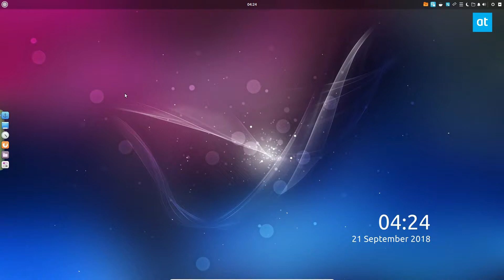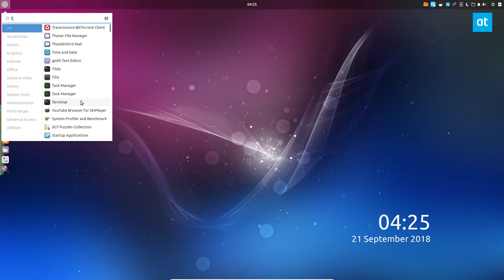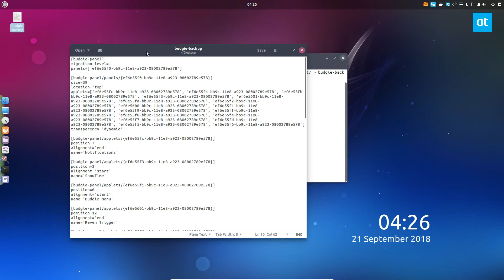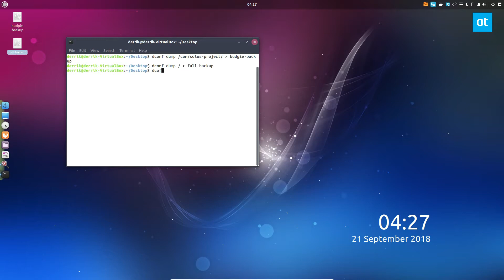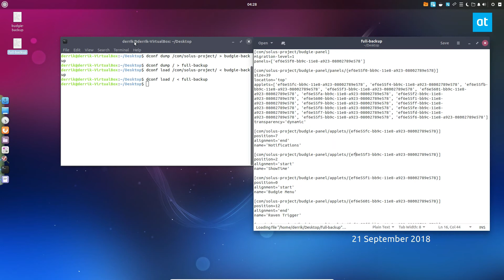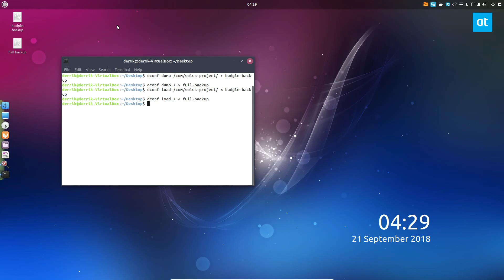How To Back Up The Budgie Desktop Settings On Linux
If you’re looking to back up the Budgie desktop, panel, widgets, and all of that, it requires working with Dconf. To work with Dconf, you’ll need to ensure that it’s installed and working on your Linux PC.